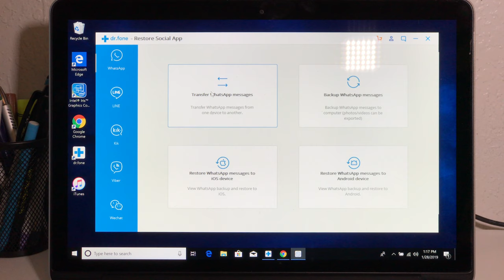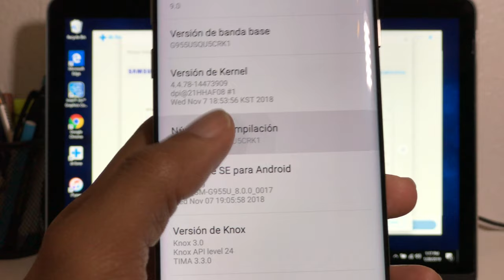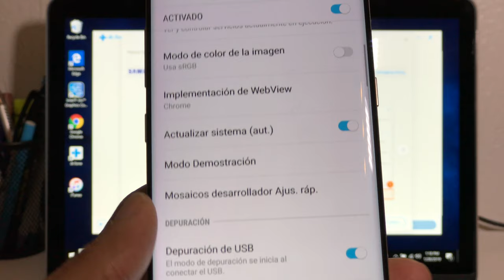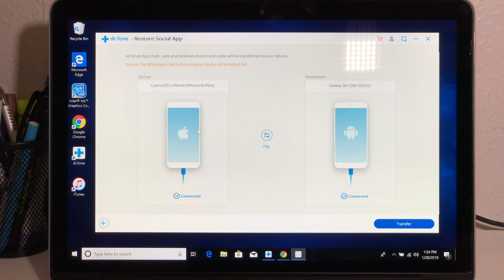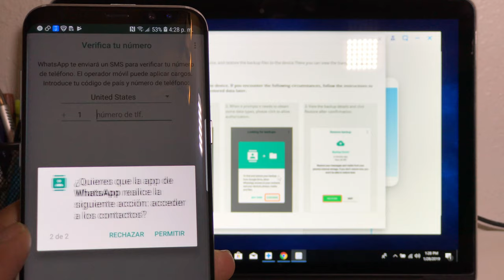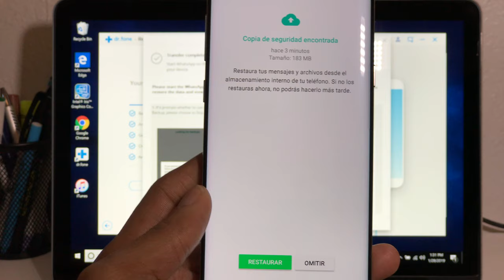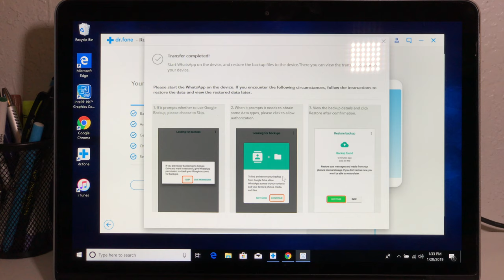# dr.fone Como Transferir Chats De WhatsApp De iPhone A Android iOS a Android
dr.fone transferencia: , 1-Click para transferir datos de WhatsApp entre iPhone y Android